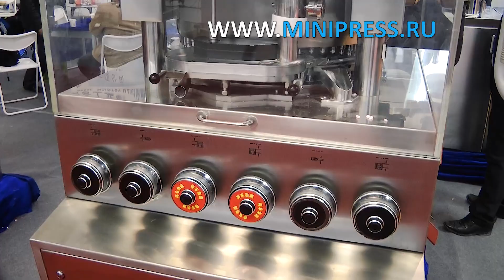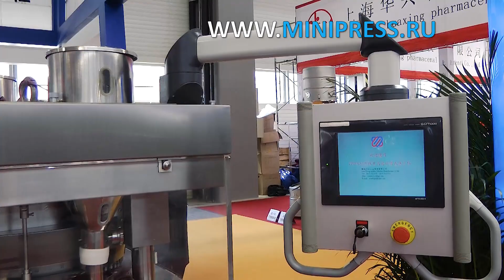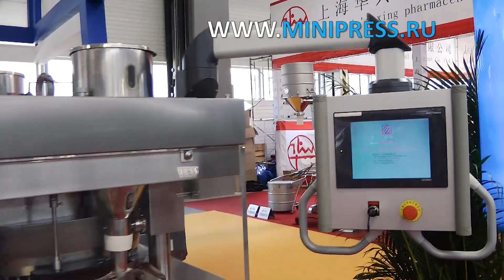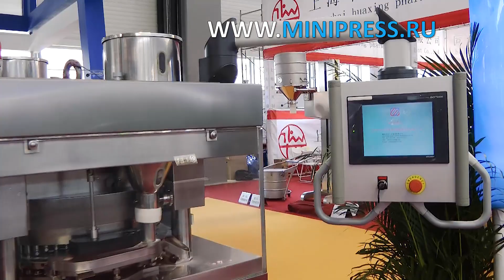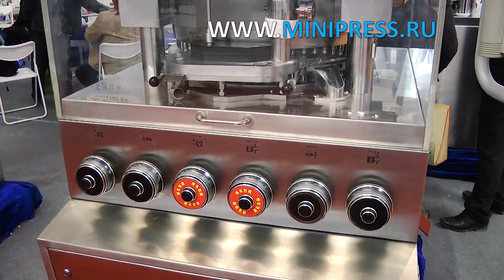Айналмалы таблеткалық пресс, пайдалану ережелері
ЖЕТІКТЕУ МАШИНАЛАРЫ
МИКШЕРЛЕР ЖӘНЕ ҰНТАҚ АРАСАТЫРҒЫШТАРЫ
ТАБЛЕТТІК БАСУ
БЛИСТРЛЕР МАШИНАЛАР
ЛАБОРАТОРИЯЛЫҚ АНАЛизаторлар
ЦЕЛЛОФАНАТОРЛАР
Ұнтақты түйіршіктеуіштер
Ұнтақ орауыштары
ТҮБЕГІ ТОЛтыратын МАШИНАЛАР
КАРТОН МАШИНАЛАРЫ